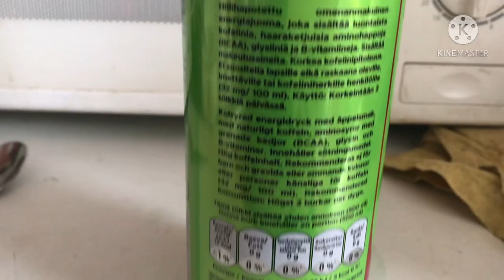Bang candy Apple energiajuoma maistelu